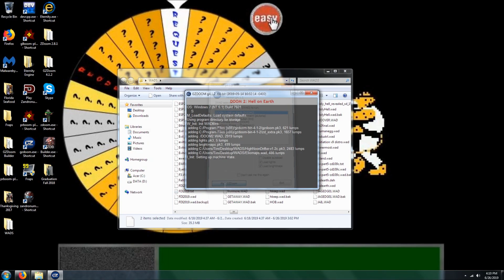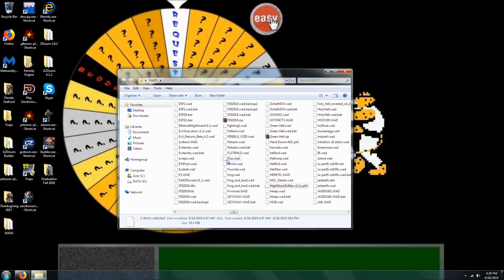Doom 2 Elio's Maps Level 1 Gunslinger 99.21% with HND (Commentary)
Kills (142/143), items (69/70), and secrets (100%). This is the first level from Elio's WAD, Elio's Maps.